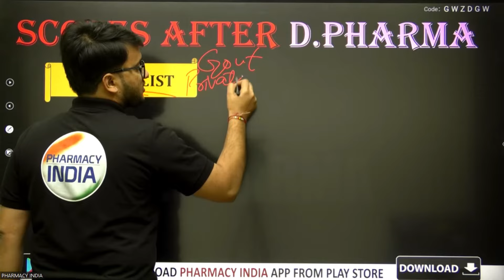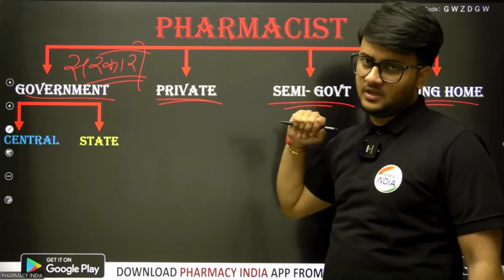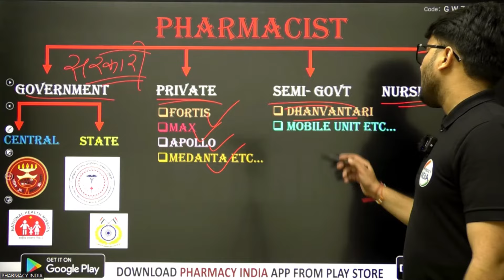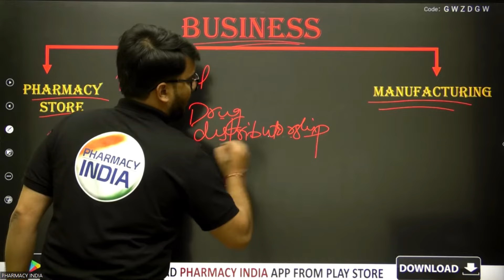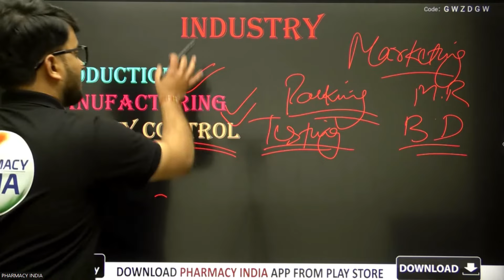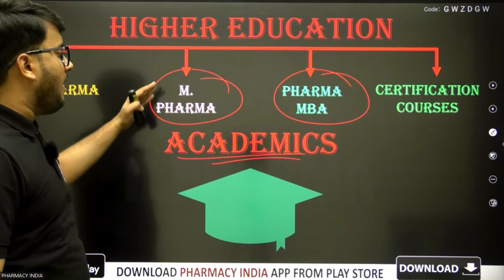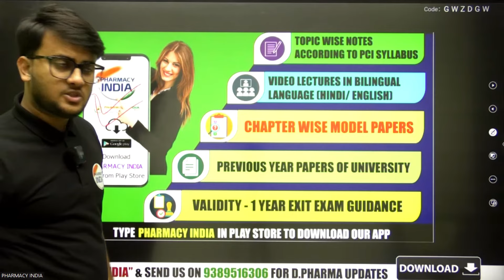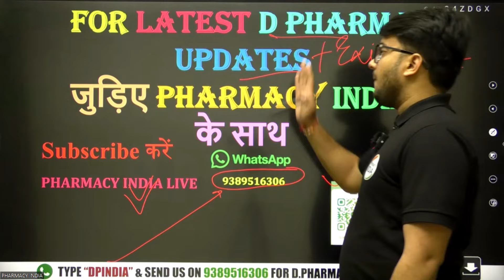Scope After D Pharmacy || Job Opportunities Of D. Pharma || Govt. Job after D Pharma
scope after d pharmacy
after d pharmacy jobs and salary
d pharma ke baad government job kaise paye
d pharma exit exam latest news
government hospital pharmacist job
government jobs after d pharmacy
d pharma vacancy 2022
railway pharmacist recruitment
bsf pharmacist vacancy
d pharma career in hindi
d pharma entrance exam model paper
d pharmacy career
d pharmacy career jobs online
d pharma vs b pharma
after d pharmacy which course is best
after d pharmacy job opportunities
d.pharma jobs in hospital
d pharmacy jobs in government salary
d pharma admission 2022
d pharma ke baad kya kare